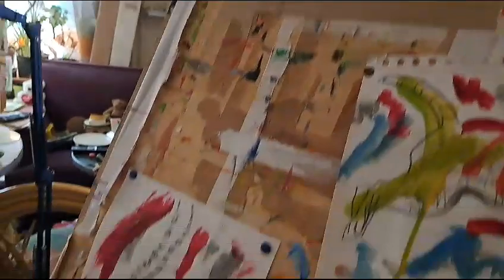26. September 2023